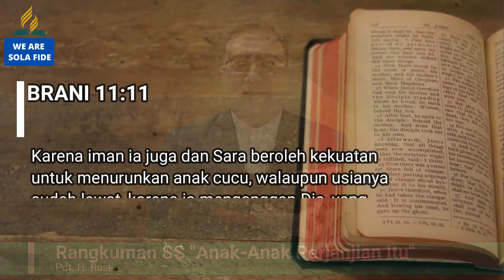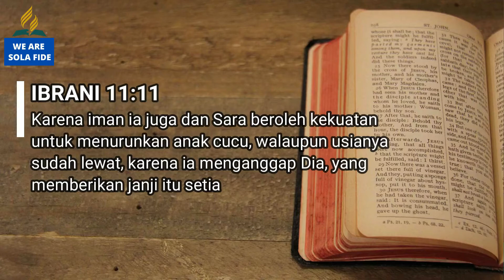Pelajaran SS Dewasa 30 April 2021, Rangkuman SS "Anak-Anak Perjanjian Itu"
Pelajaran SS Dewasa 30 April 2021,
Rangkuman SS "Anak-Anak Perjanjian Itu"